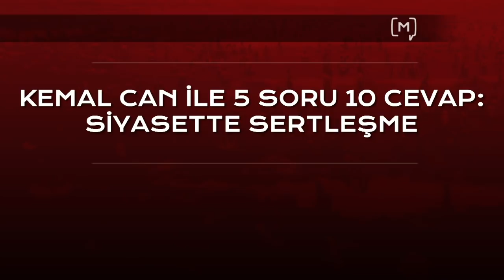Kemal Can ile 5 Soru 10 Cevap: Siyasette sertleşme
Medyascope.tv

8 Ekim 2018

4.Bu link sizi profil sayfasına götürecek. Bu bölümü doldurduktan sonra tekrar sekmesine tıkladığınızda aylık desteğinizi belirleyip, kredi kartı bilgilerinizi girerek Medyascope.tv’ye istediğiniz süre boyunca destek olabilirsiniz.